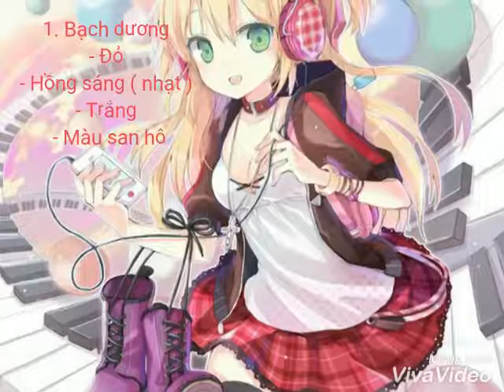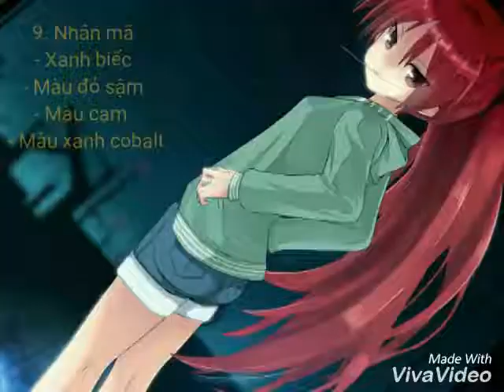Màu sắc may mắn của 12 cung hoàng đạo